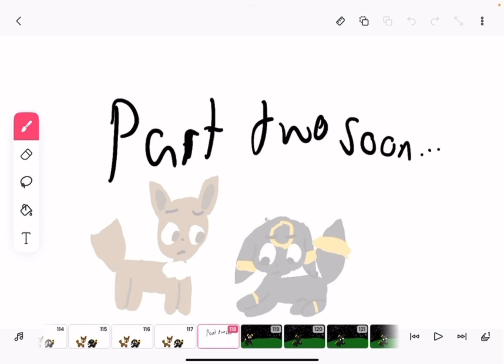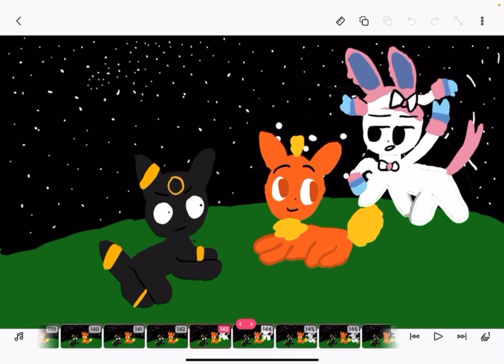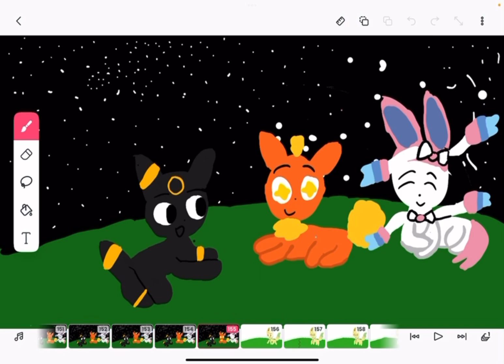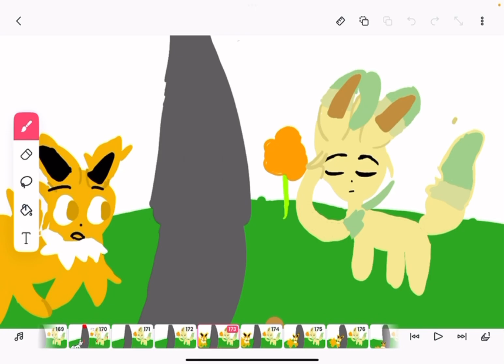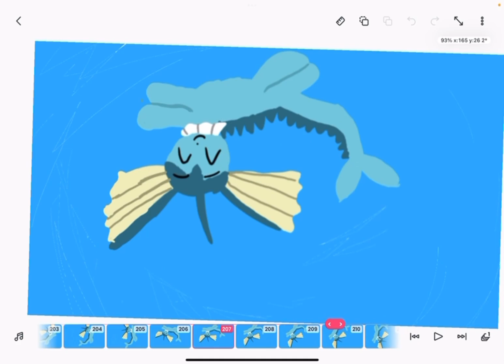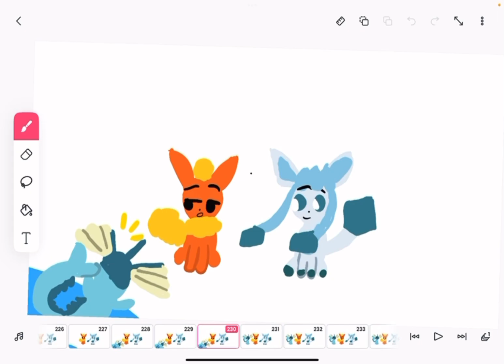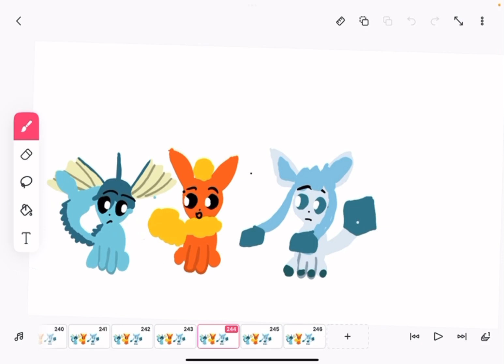Episode 6! (I’m dead inside rn)😍